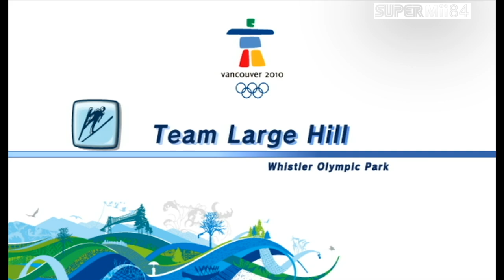Mii's At The Olympic Winter Games - Festival | (Day 7)